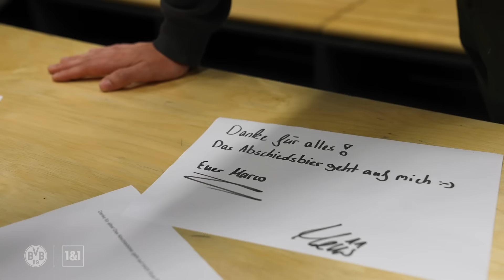On the road with Marco Reus - the BVB legend's last home game | BVB-Vlog #16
One of the greatest legends in Borussia Dortmund's club history played his last home game on Saturday. It was a worthy setting for Marco Reus during his last match at SIGNAL IDUNA PARK. A player who will never be forgotten was given a farewell that will be remembered forever by all those who love black and yellow. Minh accompanied Marco up close in the days leading up to the game. In addition to an interview, he was also in the stadium with the icon on the morning of the match and presented him with something very special. Enjoy these special insights!